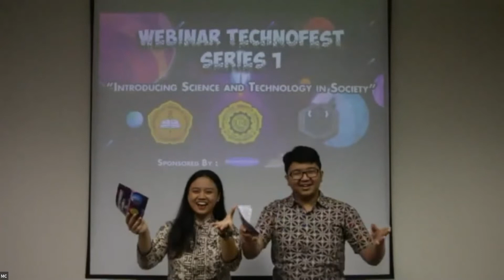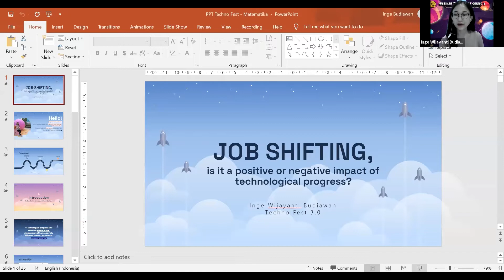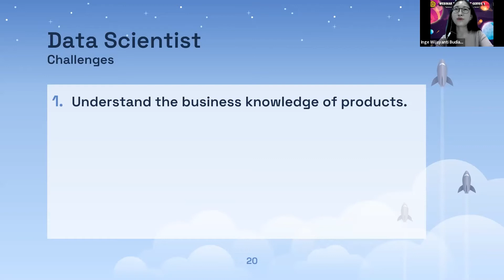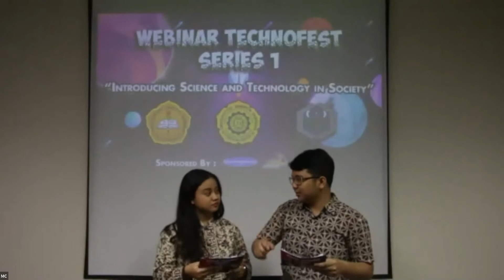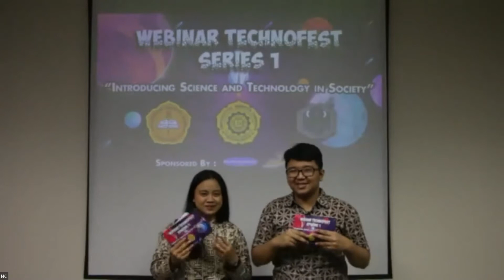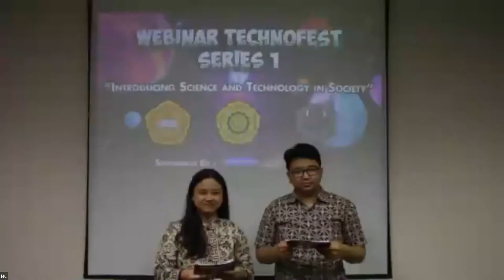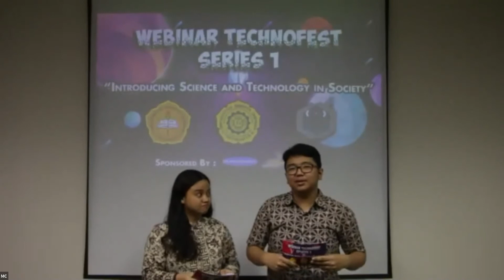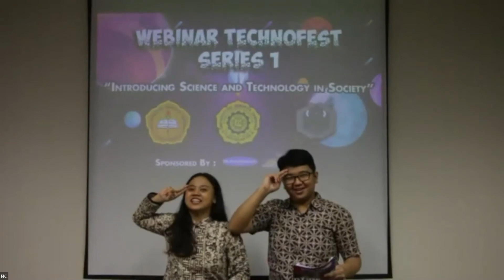Webinar Series 1 Technofest : Introducing Science and Technology in Society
Slowscreen Studio
Volcano Production

Produced in Collaboration between Technofest 3.0 Team and Volcano Production